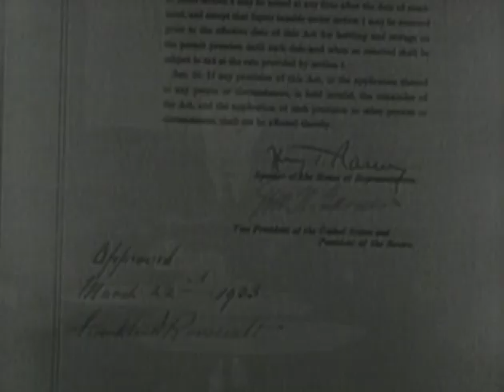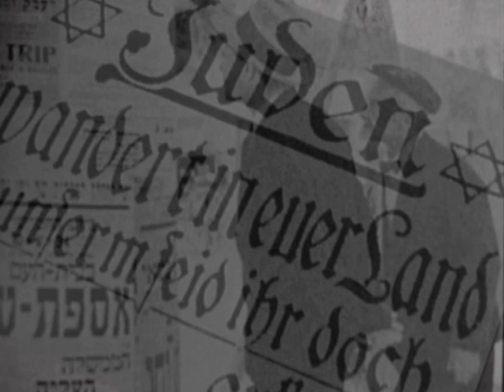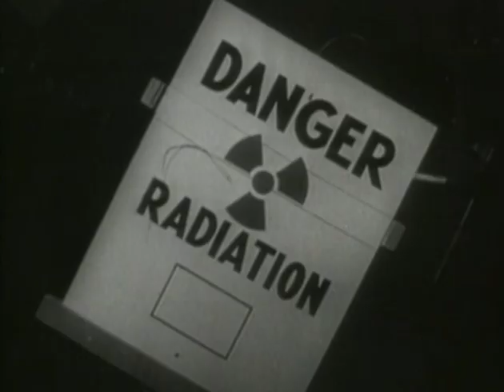Histoire du XXe Siècle | Chapitre 6: L'ère des totalitarismes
Dans ce travail documentaire de 13 épisodes, le 20e siècle est passé en revue à travers le monde, abordant des questions politiques, économiques, sociales, technologiques et religieuses. Les conflits, les avancées, les interrelations entre les pays qui composent le siècle le plus passionnant de l'histoire de l'humanité.
Dans ce sixième épisode, les thèmes suivants sont abordés : la politique de l'entre-deux-guerres, la vieille Europe, la guerre civile espagnole, les conflits à l'Est, la société dans l'entre-deux-guerres.